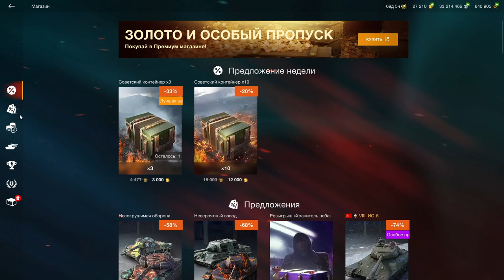Skoda T27 + T56 "НАБОР - ПЕРСИК!!!" Как выгодно купить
Приложи 3 скрина (2 по результату боя и 1 своей статы) + короткое описание (в чём уникальность твоего боя).